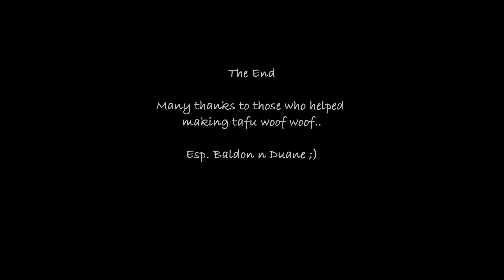Woof baby woof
Woof Woof: BoWoW TAFU.. lmao.. Frm: Moi, B n D.. hahaha.. payback's a bitch